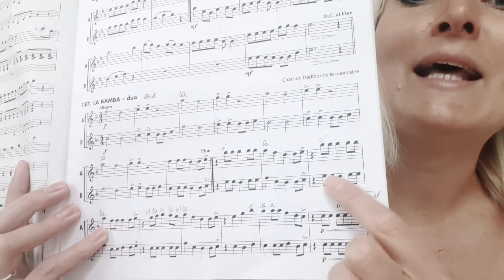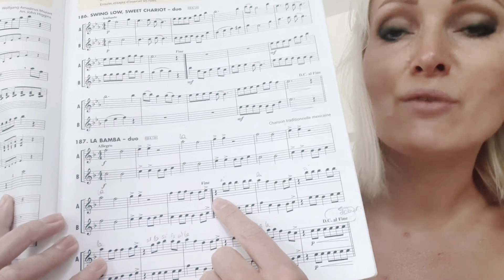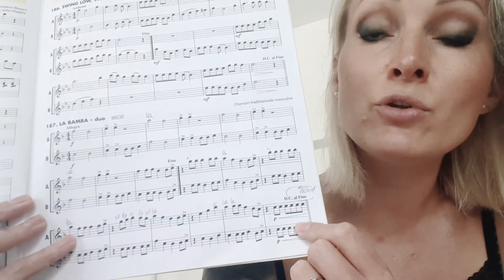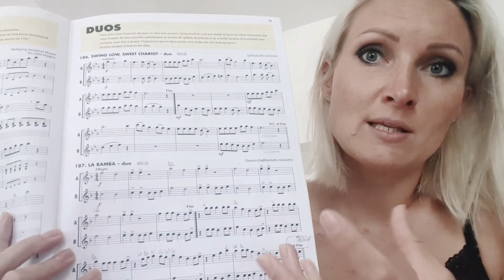Bamba 1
Cm1 cm2 , cette vidéo détaille la 1ère partie du morceau 187 la Bamba jusqu'au mot FIN.